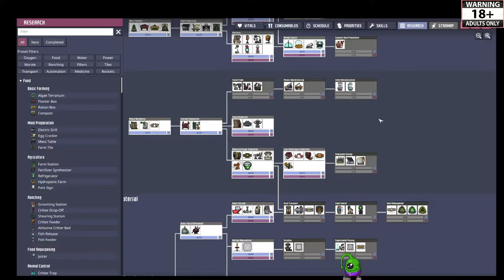EASY Beginner tutorial series ep#9 [Vanilla Basic Non-DLC No Mods] Terra Slush Gyser World!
Q: Who is Cranky Old Dude??
A: The most uncranky and not old dude around!

Cranky is a disabled chronic pain suffering Canadian from the West Coast of Canada. He streams ridiculous hours EVERY day as a form of distraction pain therapy. To mitigate the intolerable pain levels he deals with. It has had a HUGE quality of life impact for him and changed his life. He no longer has to take heavy pain pills every day all day just to get through the day.

If you love tater tots and a good time, come on over!
10-16 hr streams EVERY day, 7 days a week! Almost 4500 hrs streamed last year!

Welcome to our Oxygen Not Included everyday easy to follow tutorial series for the new and experienced players alike.

It is YOUR game time, do not let anyone direct your game play or tell you how to play. If you are having fun, then you are doing it right! There are a million different approaches in this game to solve any issue or do anything in it, no one solution is the best and or only way to do something.

Cranky Links:
[A variety streamer!]

Mobile Steps to join discord: Step 1 scroll down till you see the the green plus then step 2 click the green plus symbol and then Step 3 click join discord and finally Step 4 put in this in the text box qwwA6nx

*** Streaming LIVE from the West Coast of Canada! ***